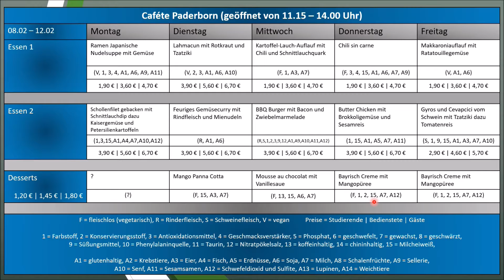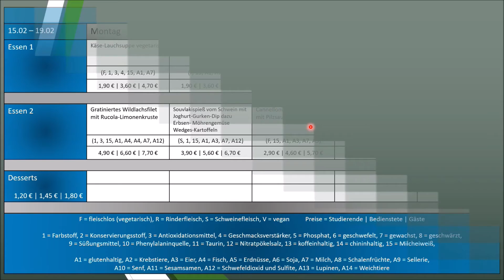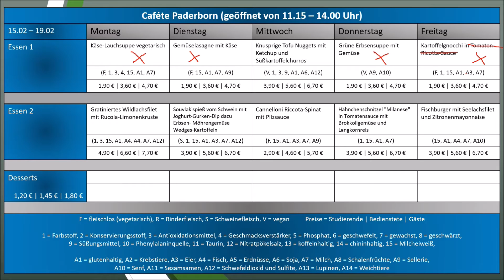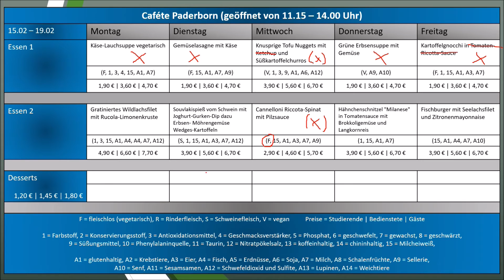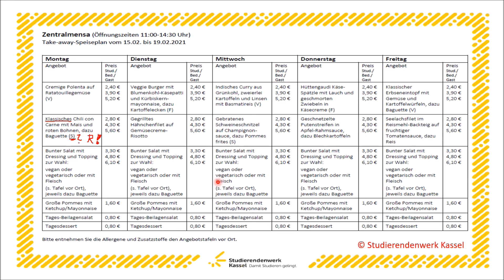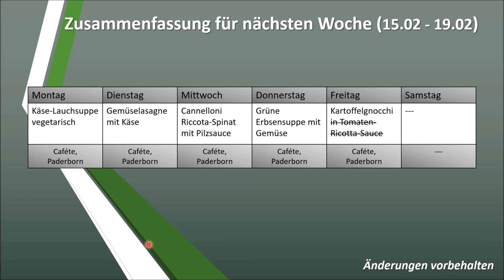Mensakritik Paderborn - KW 06.20 (nur Makkaroniauflauf; Ausfälle wegen Schneesturm)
|Mensakritik Uni Paderborn|